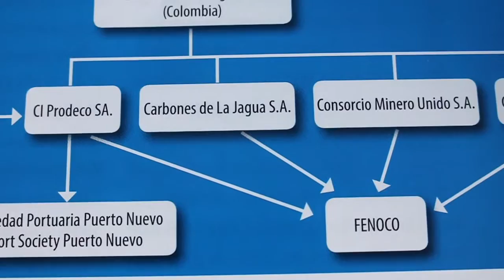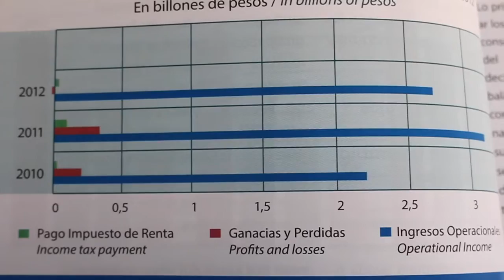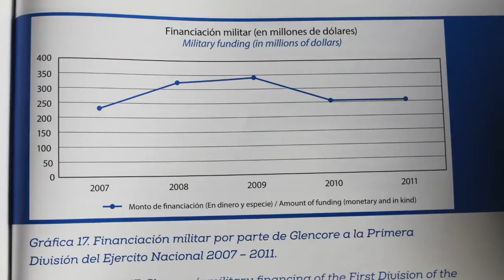Los acuerdos secretos de Glencore en Colombia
Rafael Figueroa abogado de Pensamiento de Acción Social nos cuenta los principales hallazgos tras investigar al segundo productor de carbón colombiano.